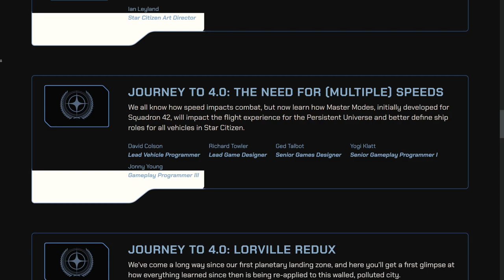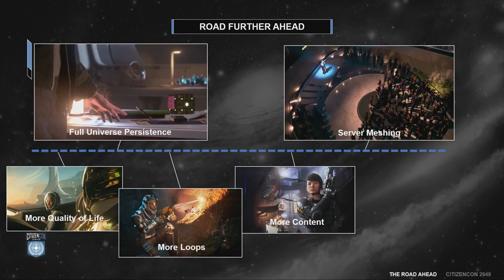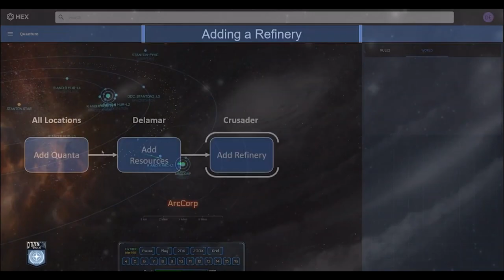Todo sobre la Citizencon 2022/2952 ¿Expectativas altas o bajas? 🤔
📌 Repasamos todo lo sucedido en el star citizen live del dia 27 de mayo 2022